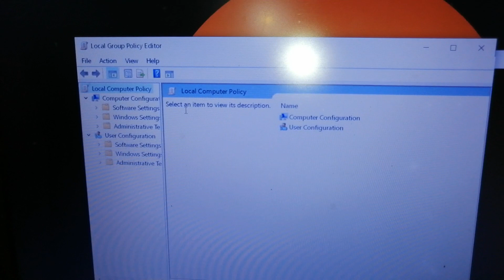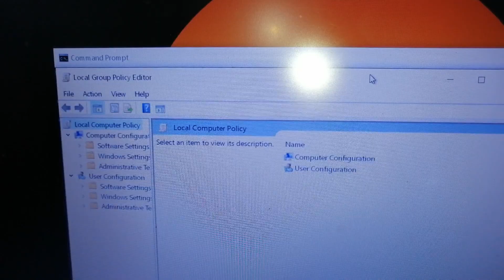how to open group policy editor using cmd in windows 10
how to open group policy editor from command prompt
how to open group policy editor from cmd command in windows 10
how to open group policy editor from cmd command
how to open group policy editor from cmd
how to open group policy editor from cmd command in laptop